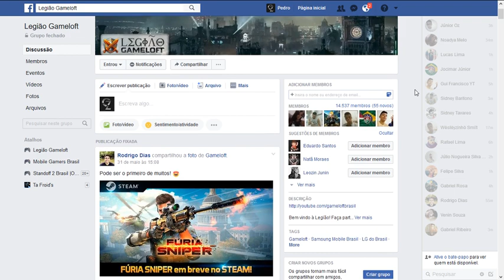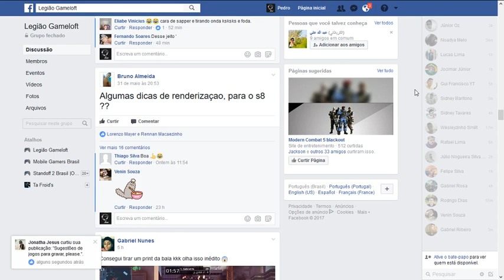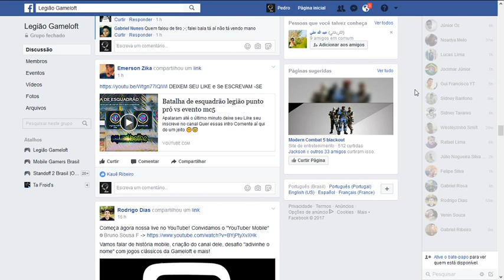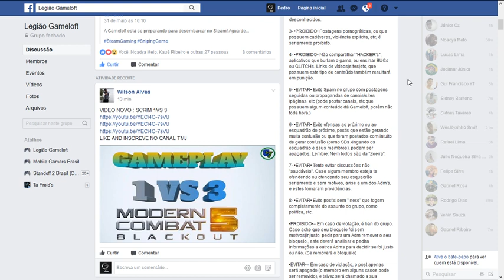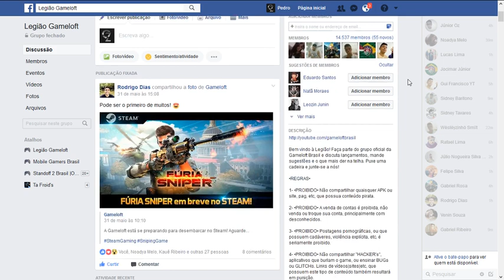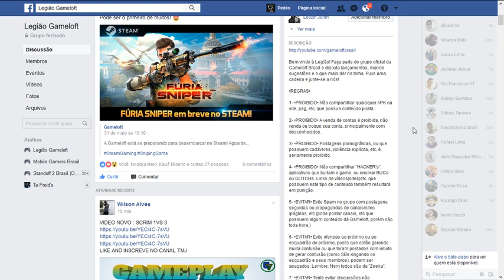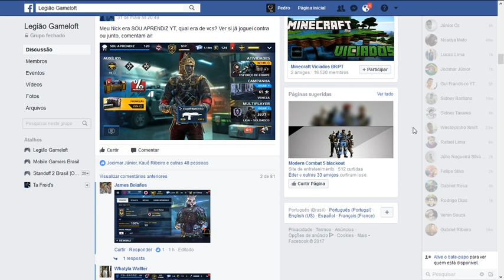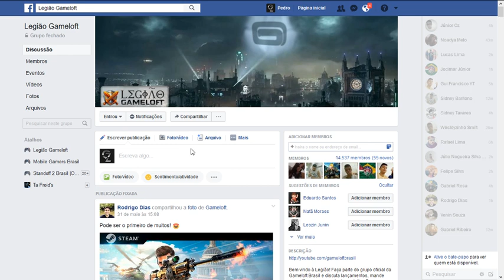⚠ MC5 | ROUBARAM MINHA ACC!!!! ME AJUDE!!!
Um papo retissímo sobre essa questão de 'venda' e 'troca' de contas no MC5